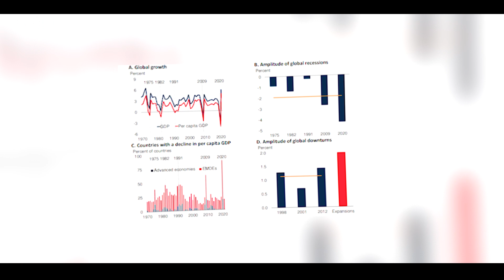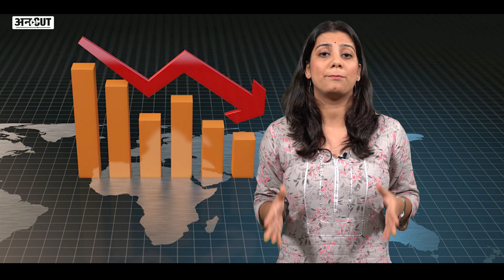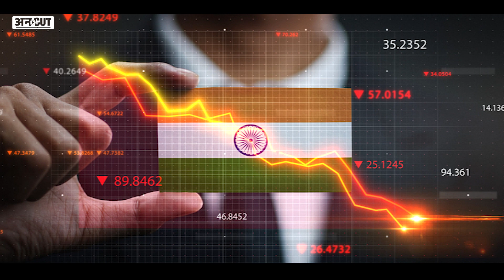नौकरी करने वाले लोगों को वर्ल्ड बैंक की ये रिपोर्ट क्यों कर रही परेशान| Uncut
नौकरी करने वाले लोगों को वर्ल्ड बैंक की ये रिपोर्ट क्यों कर रही परेशान
World Bank की एक रिपोर्ट आई है. जिसमें 2023 में वैश्विक आर्थिक मंदी (GlobalRecession) आने की बात कही गई है. अगर ऐसा होता है तो उसका असर पूरी दुनिया के साथ भारत पर भी पड़ेगा. recession के कारण कई लोगों को अपनी नौकरियां भी गवानी पड़ सकती हैं.क्या कहती है वर्ल्ड बैंक की रिपोर्ट और अगर आर्थिक मंदी आई तो वो किस तरह से दुनिया को प्रभावित करेगी, जानने के लिए देखिए uncut की ये रिपोर्ट.

00:00 Introduction
01:00 chapter 2
02:00 chapter 3